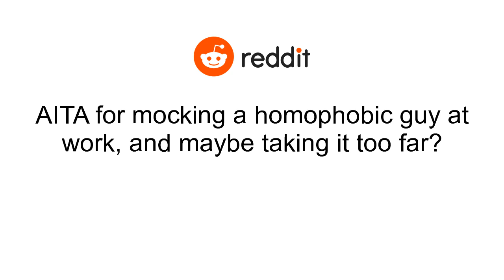AITA for mocking a homophobic guy at work, and maybe taking it too far?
I work in a male dominated workplace, and I'm a lesbian. I'm a pretty fuckin obvious lesbian too, like not to be a stereotype but I work a trade job, have buzzed hair, lift, fish and camp, and like working on cars. My nails are short as hell and I wear my keys and multitools on a belt carabiner. And I'm out at work, like it's no secret..Now, in a normal workplace I'm sure the advice here would be to go to HR about the kinda shit I'm about to describe. But I'm just getting this out of the way first, my job's got no HR, and if you think management is gonna do anything about sexism and homophobia? They're the ones doing the worst of it..I've had more luck asking the guys on my level to go tell the management to cut their bigoted shit out than vice versa honestly..Im so lucky to have a great team that treats me like one of the crew and has my back. Like these guys will talk shit if I do some dumb shit, but they'll never talk shit about my sexuality or me being a girl..It's not the same across the whole job tho, there are some people who are genuinely just really bigoted. I'll call the guy I'm talking about here Robert because that's his name..Yesterday, Robert said that he heard around the shop that I was a (slur for gay person) in front of my coworkers..I decided to have a bit of a laugh at him, and went "Did you just call me a (slur)... What the hell man? I'm straight.. Who the fuck told you I'm an (even worse slur)".A lot of my coworkers were holding back a laugh because they all know I'm 100% gay, and doing a bit..He started getting evasive and didn't tell me anyone's name, so I just started going "I'm a Christian! I have a wonderful husband! And it's real fucked up you're making shit up".He started to backtrack, saying all he asked was if I was a lesbian (Which wasn't even true).I was like "For real man, who even told you I'm ... That?'.And he said Will, another guy who I know is kinda a bigoted old dick..So then I go "Oh, for fucks sake, of COURSE it was Will... You can't even get caught fucking ONE guy's mom... (Pauses to count on fingers) ... OK, A guy's mom... Without getting called a fucking lesbian nowadays.".At that point most of my coworkers cracked up, and Robert was catching on that it was an elaborate setup for a "your mom" joke and he got angry asking if I was mocking him..I was like "Fuckin took you long enough! Like seriously, you should of noticed I was fruity years ago, when I kept coming over your mom's house at night.".He stormed off cussing me out and I felt kinda like I had a good laugh but also kinda like I went a little too far. I also don't feel great about making kinda misogynist jokes. It's something that definitely gets me respect at work, if I can shit talk back instead of being a pushover, and if I end up being cruder than anyone else, but it also felt a little icky?.AITA for making fun of a homophobic guy at work?.Edited for grammar